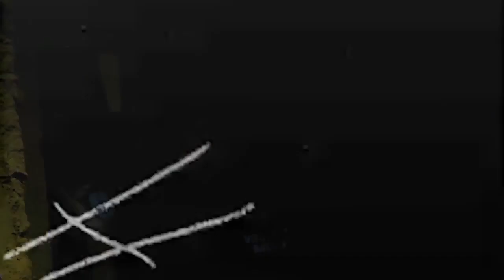Valiant - Dark Mode Freestyle (Official Video)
Artist: Valiant Song: Dark Mode Freestyle Label: blakyaadproductions, Unruly Entertainment ,OjayOnTheBeat, Wayne Gayle Music Producers: @datzwicked @officialojayonthebeat @wayne_gayle2020

Video Shot By: @wayne_gayle2020
Nd Chopped By: @shot_n_stunning
Beat Composed By: @officialojayonthebeat